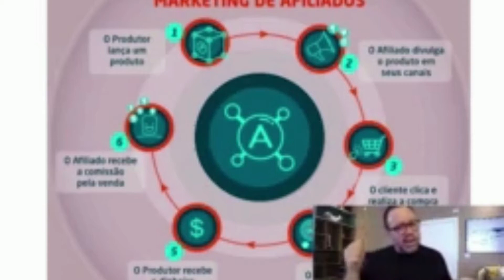Mercado de Afiliados Na Prática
Esse vídeo rápido é pra quem ainda tem dúvida de como o mercado de afiliados funciona na prática.
Vocês sabem que existem diversas formas dentro da internet de fazer dinheiro, e uma das minhas frentes que eu mais gosto é estar também no mercado de afiliados.
Torne-se um Afiliado Black, um afiliado profissional com as estratégias certas para escalar seu negócio até o faturamento de R$1MM (7 dígitos).

Como Funciona o Negócio Online de um Afiliado
Escolhendo Produtos Vencedores
Criando sua Estrutura Própria como Afiliado
Estratégias de Vendas
Copy e Tráfego Pago
Do zero à Primeira Venda